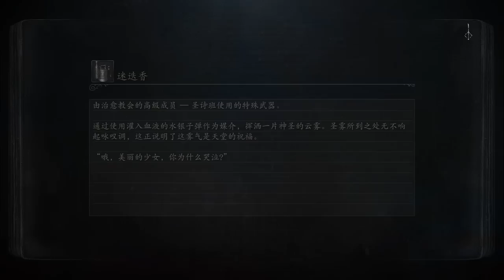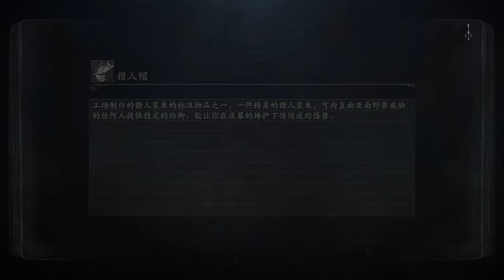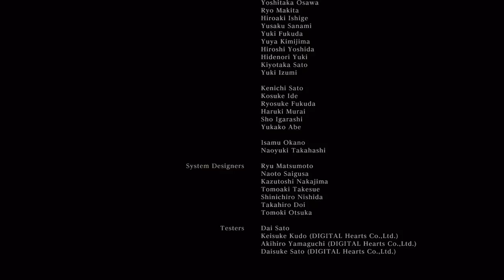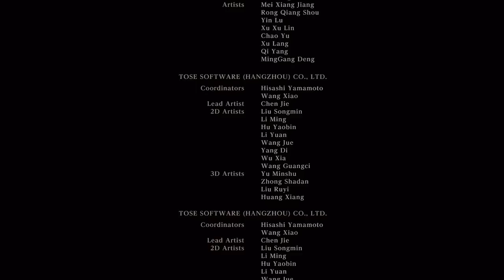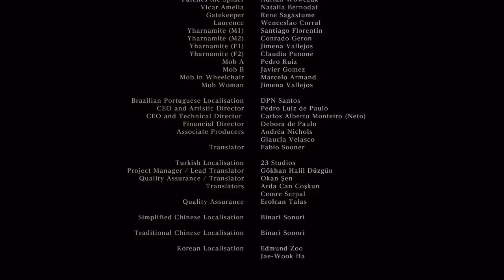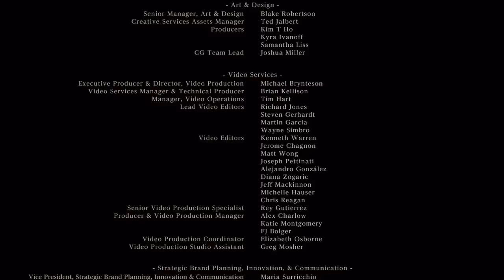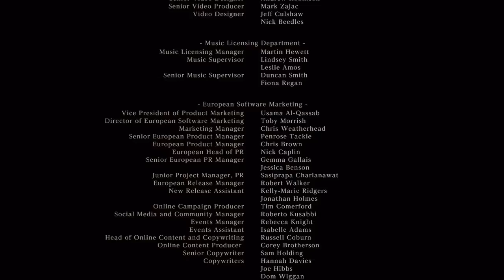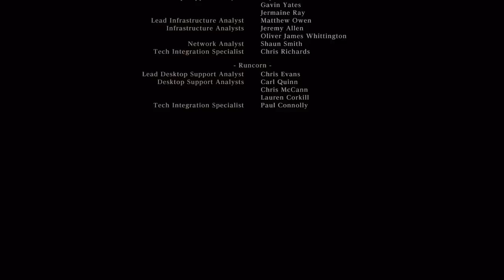【血源诅咒】黑桐谷歌式视频攻略解说 09-1 END 1 亚南日出